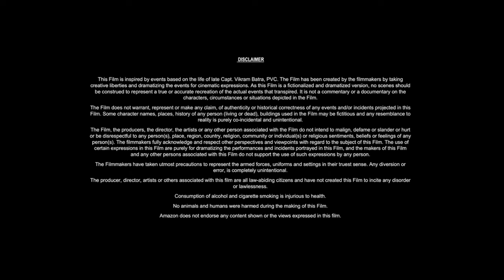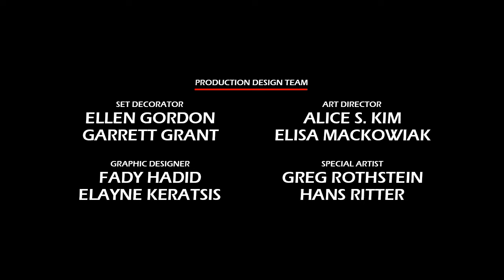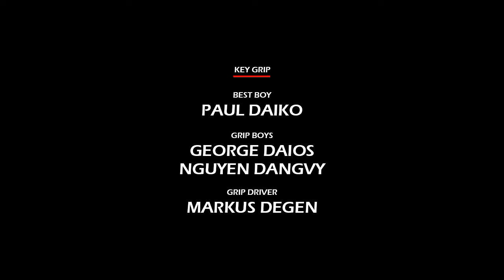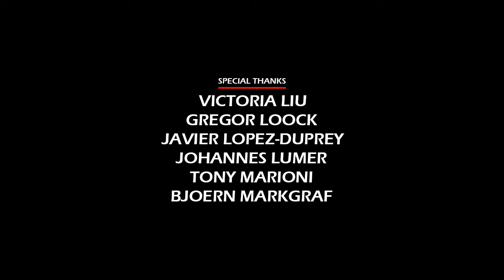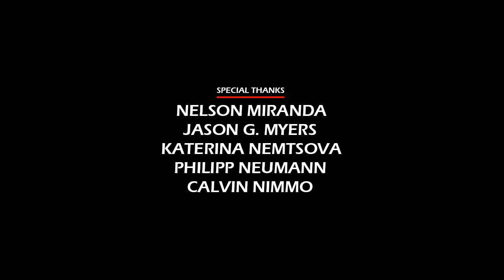Irish Wish (2024) Movie || Lindsay Lohan, Ed Speleers, Alexander Vlahos || Review and Facts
In this video we have talked about American romantic comedy film Irish Wish (2024). What is this movie and where can you watch Irish Wish 2024  movie? It has been talked about. All interesting facts about Irish Wish movie are told in this video and the Irish Wish full movie HD version is also given information about which OTT platform or satellite channel you will get to watch it officially. Also, we have talked in detail with about the technical department, music department, pre-production, filming and post-production of Lindsay Lohan Irish Wish movie. How much was the Irish Wish full movie budget? and how much the movie Box Office Collection has also been updated. We have also discussed the story of this film and a small review of the story of Irish Wish full movie in english has also been given. Apart from this movie facts, story line, star cast, Irish Wish full movie Lindsay Lohan & other actors performance and which character has played what role? All of these have been discussed.

Movie Credits!
Directed by: Janeen Damian
Written by: Kirsten Hansen
Produced by: Michael Damian, Brad Krevoy
Starring: Lindsay Lohan, Ed Speleers, Alexander Vlahos
Production Company: Motion Picture Corporation of America
Distributed by: Netflix
Release Date: March 15, 2024